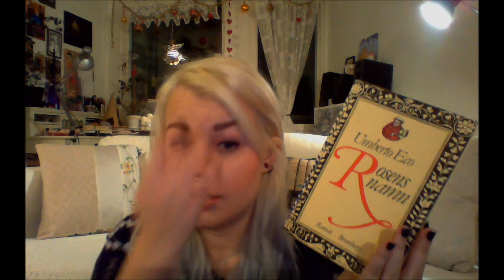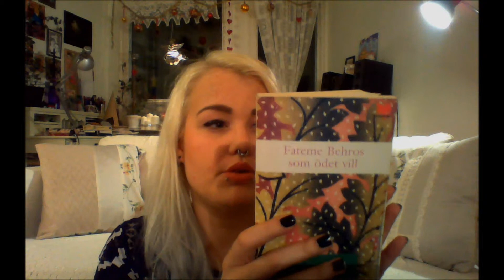Second Hand Book Haul (2)